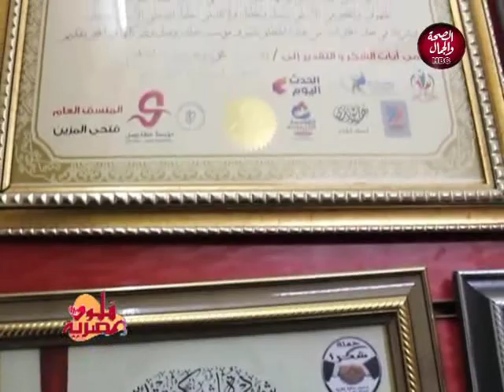قلوب مصرية | تهنئة نادي الزمالك بكأس السوبر الافريقي